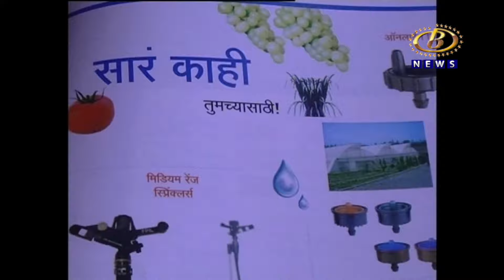बुधवार पासून सर्व दुकानं सकाळी ७ ते ११ पर्यंतच सुरू राहणार, राज्य शासनाचा नवा आदेश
बुधवार पासून सर्व किराणा दुकानं, भाजीपाला - फळ विक्री, डेअरी, बेकरी, मांस- मच्छीची दुकानं सकाळी ७ ते ११ पर्यंतच सुरू राहणार, राज्य शासनाचा नवा आदेश
Channel B